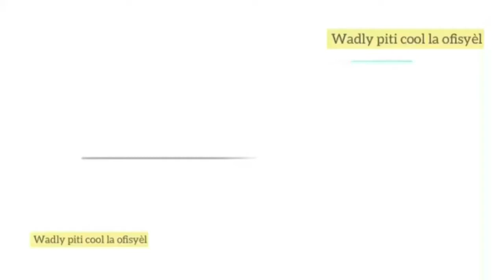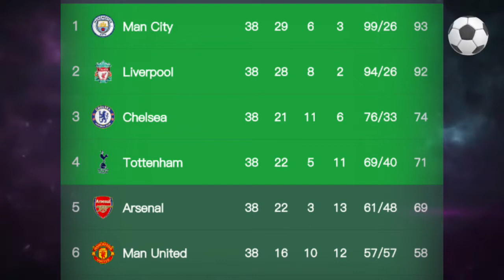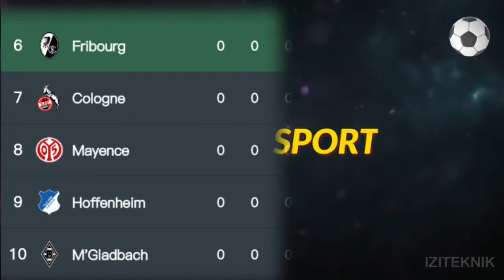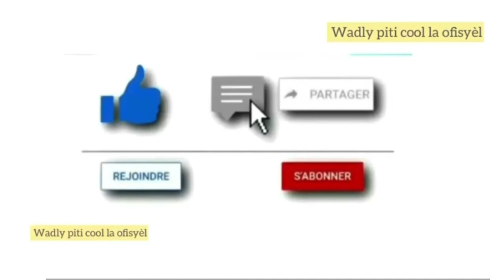Calendrier premier League et Bundesliga Pogba ap jwe mondial ak la frans ....